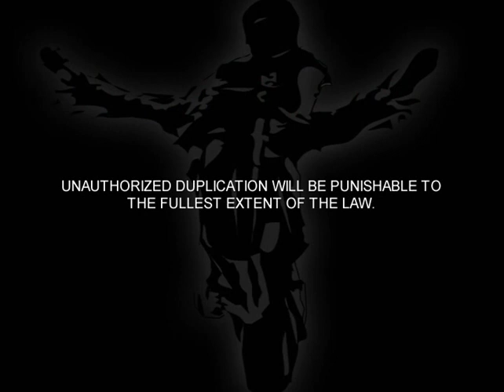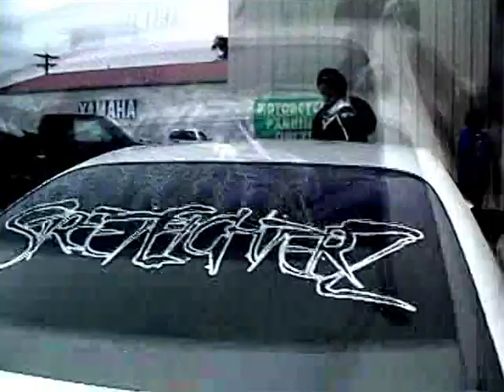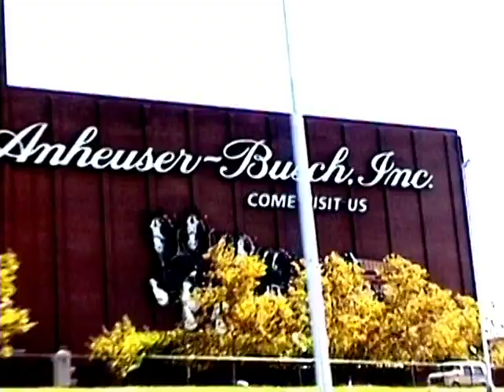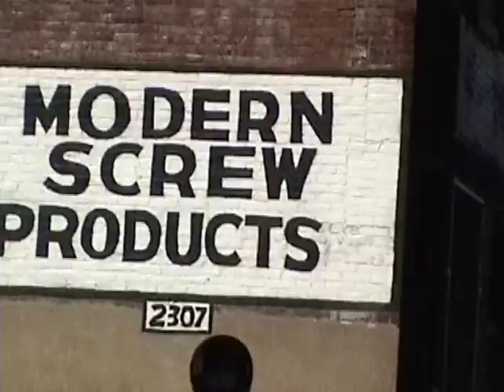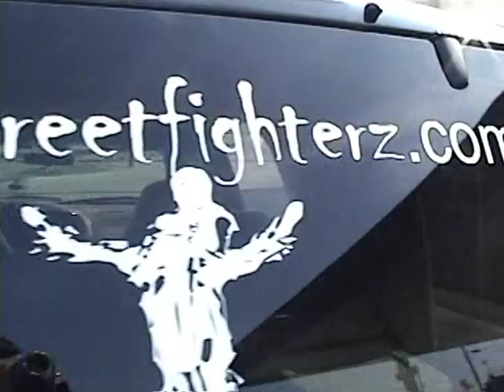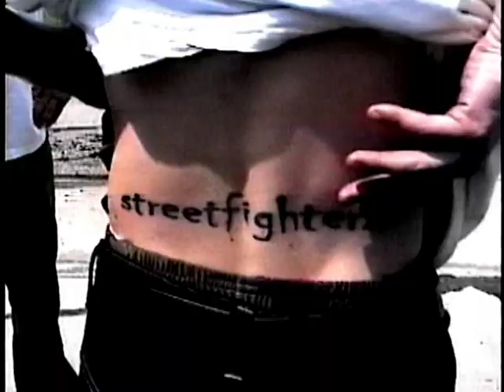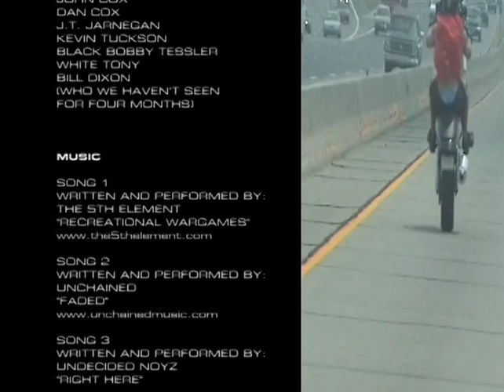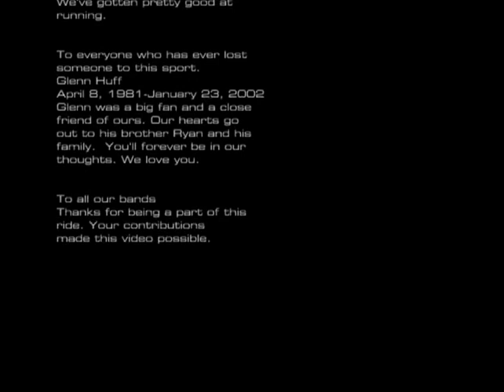Streetfighterz - C and I 3 - Keepin It Underground (2003)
Brace yourself for the third installment of the Streetfighterz ongoing saga C and I 3 proving to be the best Streetfighterz production yet, bringing you more in your face, raw footage than ever before.  It's an underground style that you won't forget.  Combined with a soundtrack from the best bands in St. Louis, C and I 3 is a video that sits among the best of its kind!